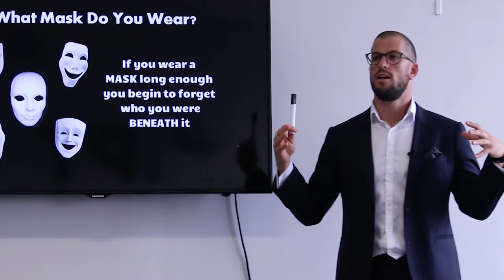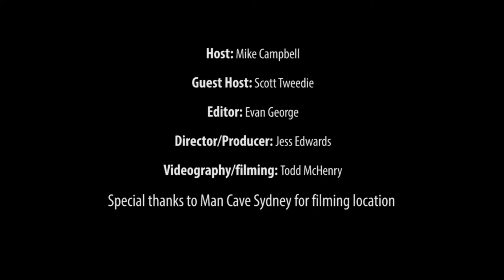Beyond The Beers - Episode One: Mike Campbell (Short)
In Episode One of the show, our host Mike Campbell is immediately put into the position of interviewee as TV host Scott Tweedie comes in to ask Mike the hard questions.
We initially hear about how Mike got into becoming a Man Coach, through his own journey and experience working with men.

From here Scott asks Mike to describe and get into some of the kinds of conversations Mike has a hard time with, or maybe even avoids.
Scott also prompts Mike into sharing one thing that he never talks about.
From here we move into the bigger conversation that Mike is having.

Finally Mike shares with Scott the one person he'd love to have a conversation with.

You can communicate with us on twitter and instagram @BeyondTheBeers